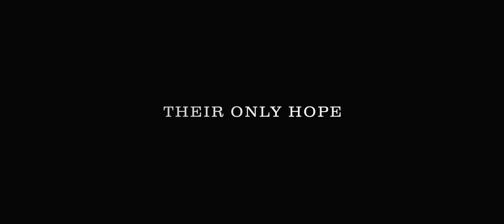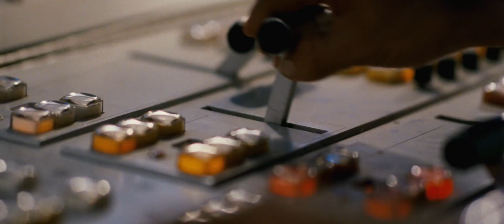Frost/Nixon - Official® Trailer [HD]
Release Date: December 5, 2008 (limited; expands: Dec. 12; expands: Dec. 25)

Oscar®-winning director Ron Howard brings to the screen writer Peter Morgan's ("The Queen," "The Last King of Scotland") electrifying battle between Richard Nixon, the disgraced president with a legacy to save, and David Frost, a jet-setting television personality with a name to make, in the untold story of the historic encounter that changed both: "Frost/Nixon." Reprising their roles from Morgan's stageplay are Frank Langella, who won a Tony for his portrayal of Nixon, and Michael Sheen, who fully inhabited the part of Frost onstage in London and New York.

For three years after being forced from office, Nixon remained silent. But in summer 1977, the steely, cunning former commander-in-chief agreed to sit for one all-inclusive interview to confront the questions of his time in office and the Watergate scandal that ended his presidency. Nixon surprised everyone in selecting Frost as his televised confessor, intending to easily outfox the breezy British showman and secure a place in the hearts and minds of Americans.

Likewise, Frost's team harbored doubts about their boss' ability to hold his own. But as cameras rolled, a charged battle of wits resulted. Would Nixon evade questions of his role in one of the nation's greatest disgraces? Or would Frost confound critics and bravely demand accountability from the man who'd built a career out of stonewalling? Over the course of their encounter, each man would reveal his own insecurities, ego and reserves of dignity--ultimately setting aside posturing in a stunning display of unvarnished truth.

"Frost/Nixon" not only re-creates the on-air interview, but the weeks of around-the-world, behind-the-scenes maneuvering between the two men and their camps as negotiations were struck, deals were made and secrets revealed...all leading to the moment when they would sit facing one another in the court of public opinion.

"Frost/Nixon" is a collaboration between Imagine Entertainment and Working Title Films, with Academy Award® winners Brian Grazer and Ron Howard joining Tim Bevan and Eric Fellner as producers. Joining Langella and Sheen as the colorful real-life personalities who provide the men counsel is a formidable roster of actors including Kevin Bacon, Oliver Platt, Sam Rockwell, Toby Jones and Matthew Macfadyen.

Cast: Frank Langella, Michael Sheen, Rebecca Hall, Toby Jones, Matthew Macfadyen, Kevin Bacon, Oliver Platt, Sam Rockwell

Studio: Universal Pictures
Director: Ron Howard
Screenwriter: Peter Morgan
Genre: Drama